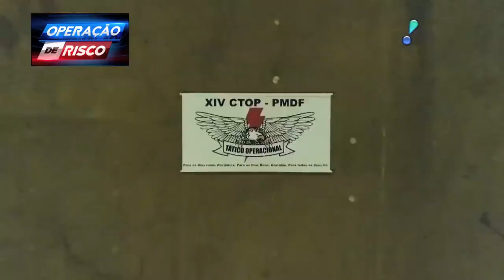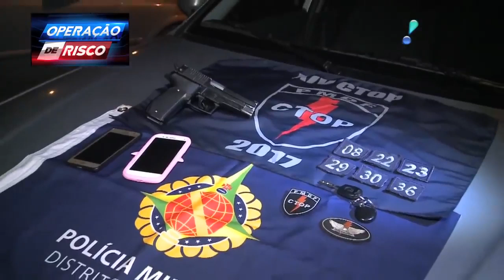OPERAÇÃO POLÍCIAL: PERSEGUIÇÃO .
Acompanhe uma perseguição acabaram com criminosos presos em operação policial.
19/01/2019.
Galera inscrevam se no canal.